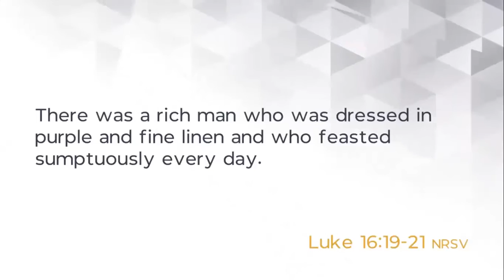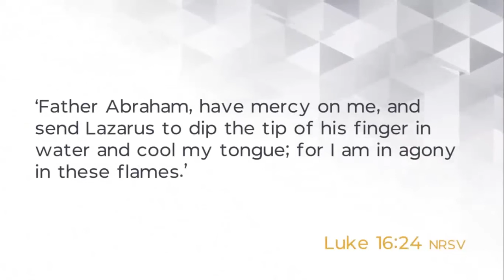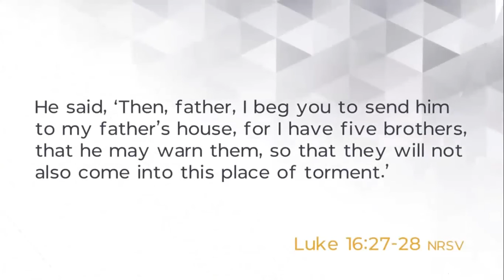GCI INDIA SUNDAY PREACHING 30/1/2022 | OUR LIVING HOPE | FRANKLIN PAUPENS